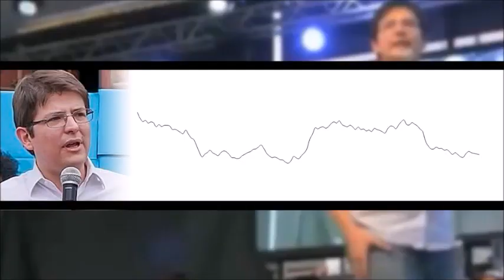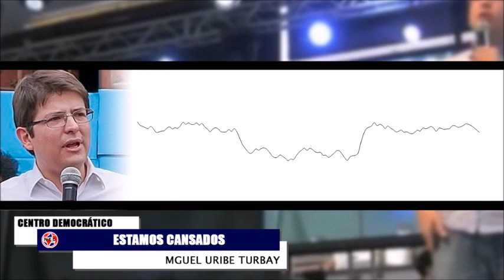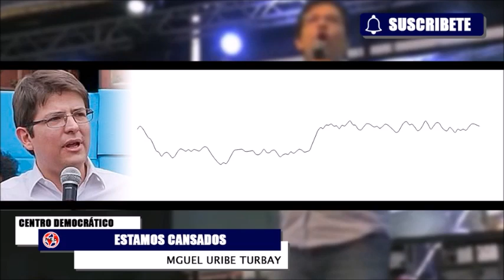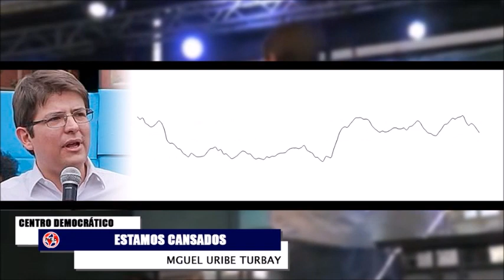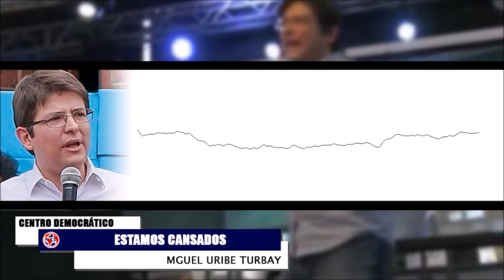ESTAMOS CANSADOS ⛔ REACCIONES A INDULTO A MIEMBROS DE LA PRIMERA LÍNEA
“No se dará amnistía o indulto”, minInterior tras propuesta de liberar a integrantes de la primera línea. Este lunes habrá ‘cumbre’ entre Presidencia y Fiscalía para definir los beneficios judiciales a integrantes de la primera línea.
Reacciones:
Enrique Gómez
Hernán Cadavid
Diego Molano